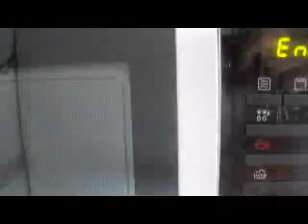caramelo toffee 3 minutos